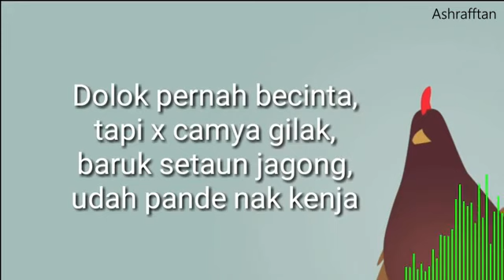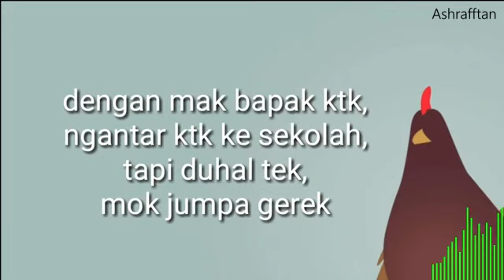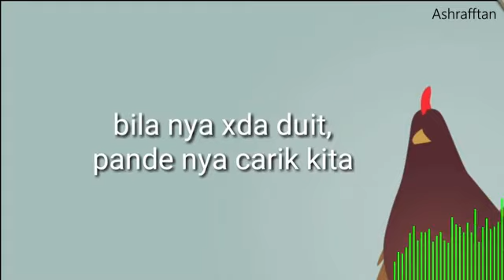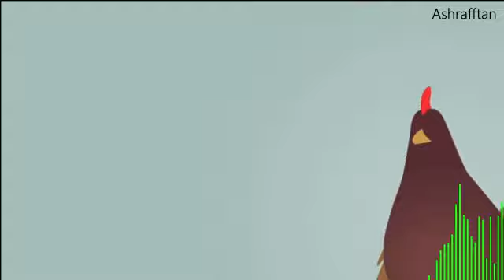Tampar Pake Manok | Rap Sarawak | Ashrafftan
reupload untuk ktk org :p
share2 dgn geng juak bossku

follow insta kmk @ashrafftan